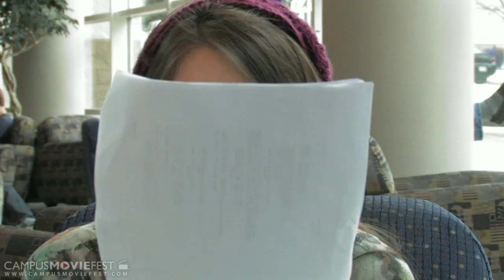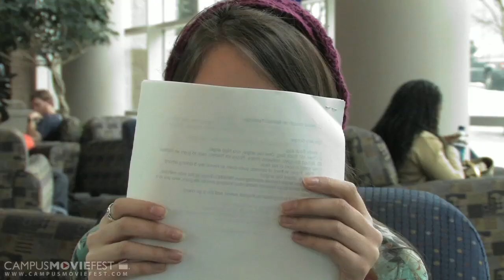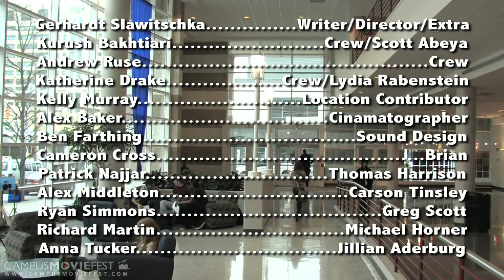Stylistic Interruption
Jillian Aderberg just wants feedback on her latest script, the tale of two roommates driven to extremes for the grades that will determine their futures. Unfortunately, her three friends are too absorbed imagining how different directors would shoot the s

Created by Dark Horse Productions at Georgia State University in 2010 as part of Campus MovieFest, the world's largest student film festival.

Stylistic Interruption Cast & Crew :
Kurush Bakhtiari - Captain
with
Richard Martin - Participant
Katie Drake - Participant
Andrew Ruse - Participant
Cameron Cross - Participant
Alex Baker - Participant
Kelly Murray - Participant
Anna Tucker - Participant